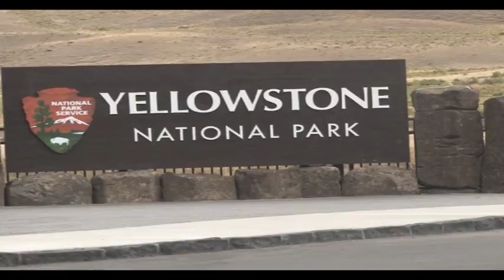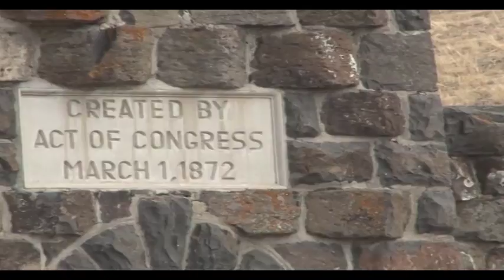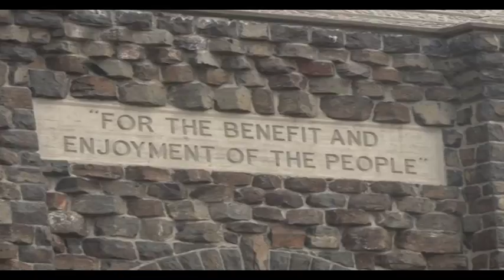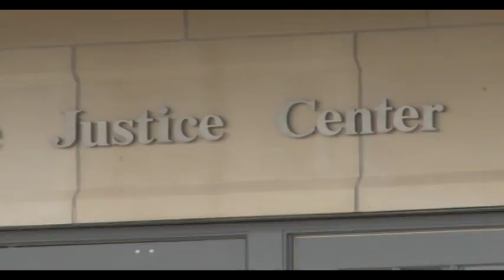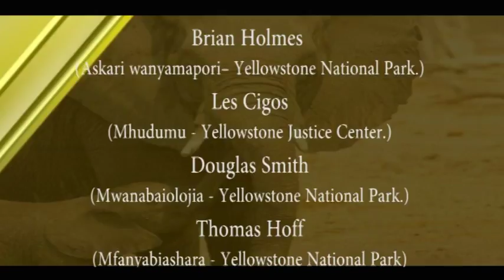Uhifadhi wa wanyamapori na uoto wa asili nchini Marekani - Yellowstone Justice center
Hii ni sehemu ya nne ya mfululizo wa vipindi vya uhifadhi wa wanyamapori na uoto asilia nchini Marekani, na leo tunaangazia taasisi ya Yellowstone Justice Center, ambayo ni mahakama iliyopo katika hifadhi ya wanyama ya Yellowstone ambayo hujihusisha tu na kesi za ujangili katika hifadhi hiyo